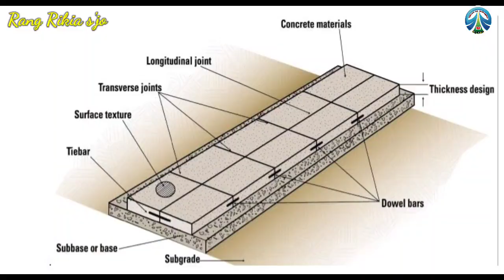Alat canggih membangun jalan tol Indonesia❗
Dalam pembangunan jalan tol Indonesia
Sangat di butuhkan alat - alat berteknologi tinggi
dan canggih agar bisa mendapatkan hasil yang
maksimal dan dan terbaik.
apa saja alat berteknologi tinggi dan canggih
yang di pakai dalam pembangunan infrastruktur
di Indonesia?
Yuk tonton Vidionya sampai habis,biar tidak salah faham.